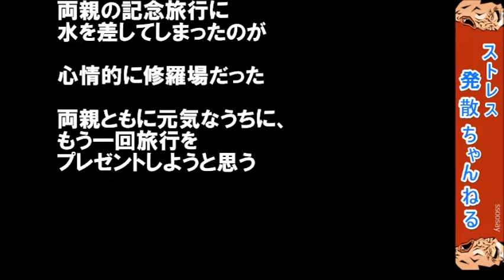【衝撃的】インフルエンザの頓服薬でアナフィラキシーを起こして気絶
スカッとする話、武勇伝、修羅場、浮気、不倫、姑嫁問題、セコケチ、キチママ、DQN返し、泣ける話、感動する話などを集めました。

関連動画